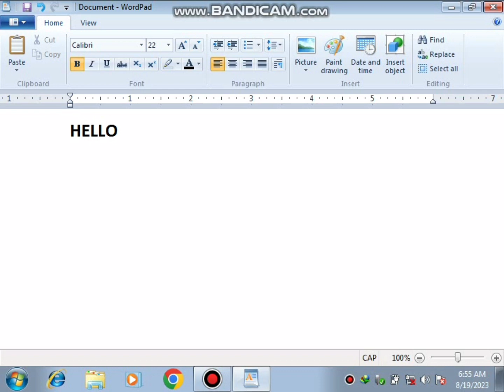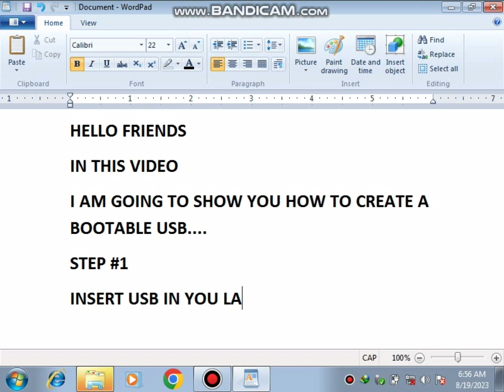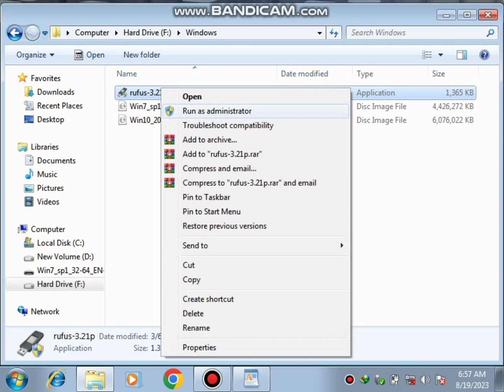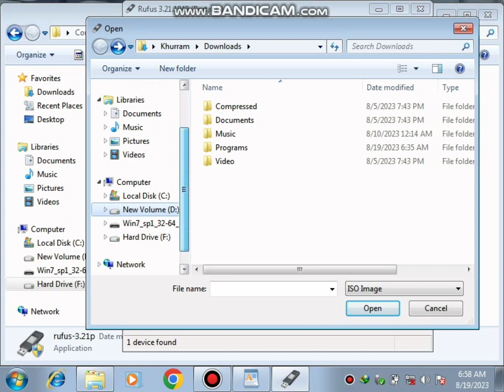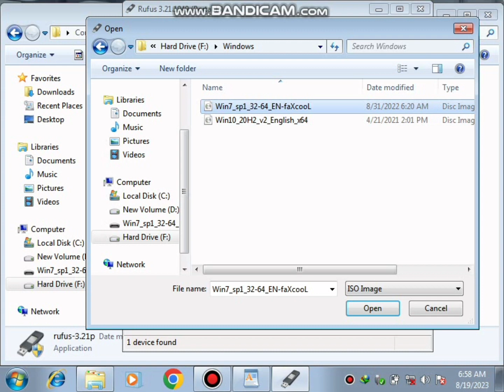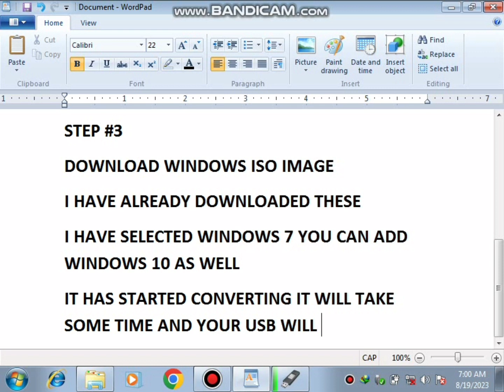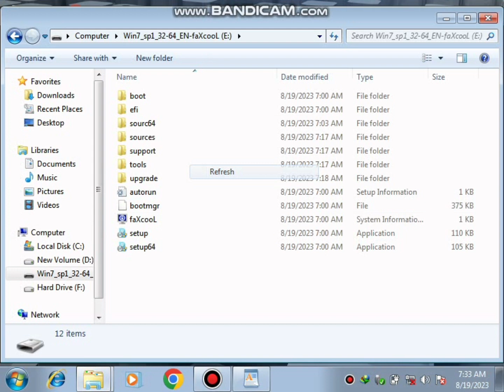How to make bootable usb | Bootable Usb Kese Banaye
How to make bootable usb |How to create a windows 7,8,10 bootable pend drive using Rufus 2023 Method

how to make a windows 8 bootable usbwindows 7 bootable usbwindows 10 bootable usbhow to go
how to make multy bootable usb
how to make windows 10 bootable usbiso image downloadwindows 10 iso file downloadwindows 7 iso file downloadmulty windows bootable usbwindows update
windows 10 vs windows 7windows 7 wifi drivers
windows 10 bootable usb drive